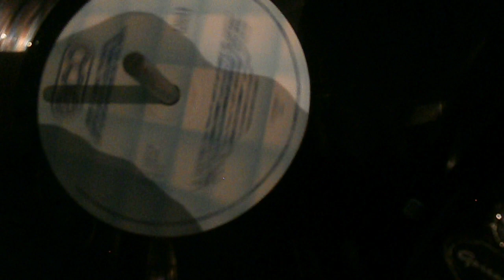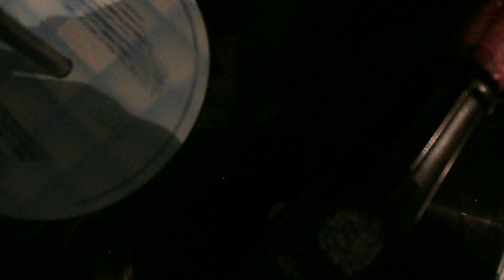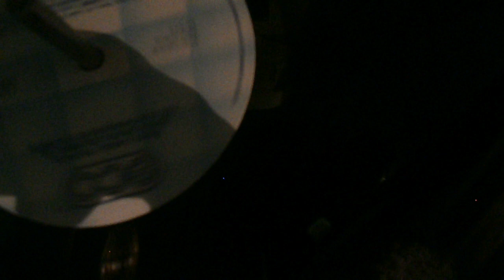CUMBIA DEL CAFETERO CON VIOLINES DISCO LP BY BATICHICA STEREO